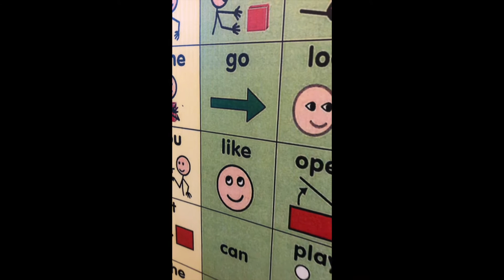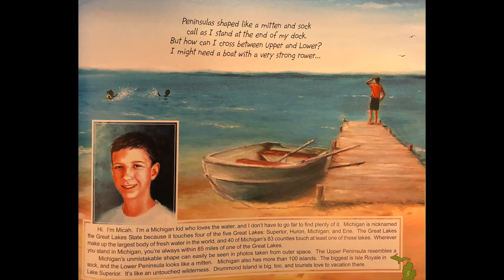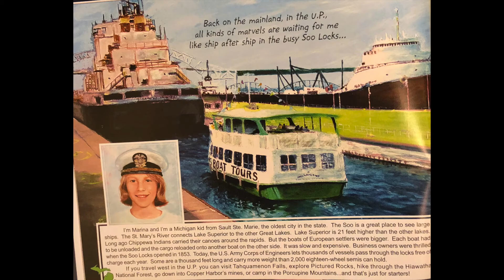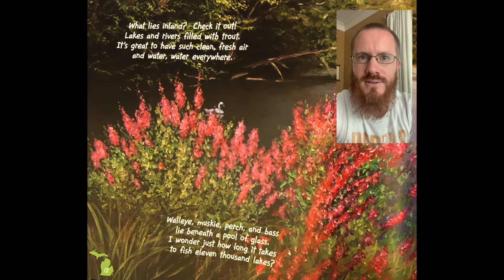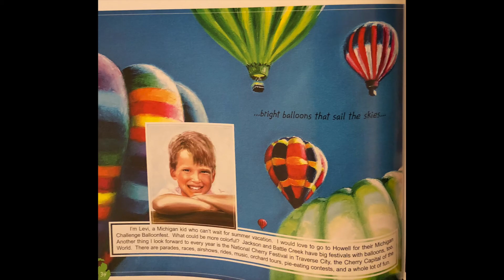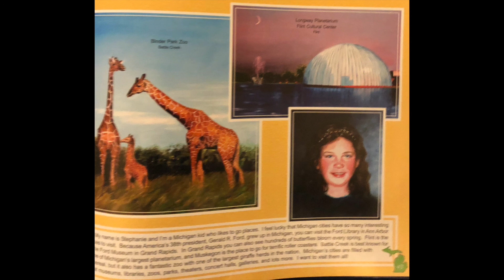Michigan Kid Video